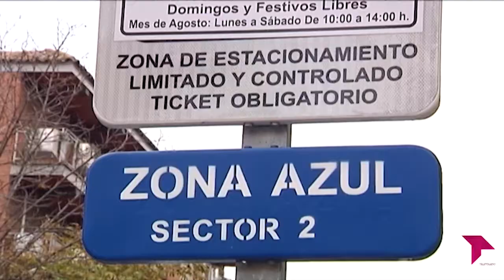EL LUNES 25 DE ENERO VUELVE LA 'ORA' A TOLEDO CAPITAL